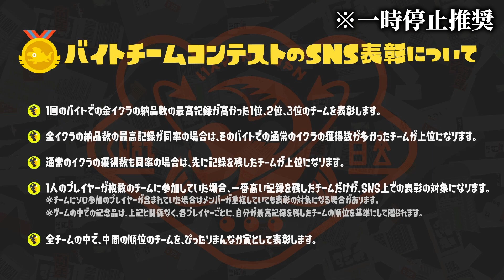ビッグランの開催が決定！なんとウロコ報酬が2倍に!?バチコンの仕様変更も...【スプラトゥーン3】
新オカシラシャケまだぁ？

コメントもイカよろしく～！！！

ライブ配信はメンシ限定のみやっております(月1以上)

▼使用させていただいてるBGM

VOICEVOX:四国めたん
VOICEVOX:ずんだもん
VOICEVOX:春日部つむぎ
VOICEVOX:冥鳴ひまり